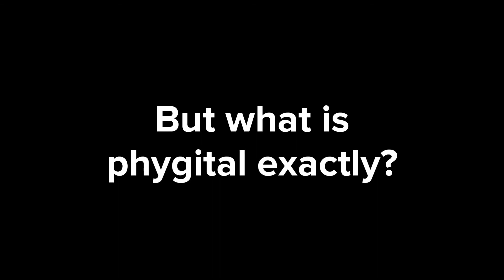What Is a Phygital Experience and How Can It Improve the Accessibility of Your Venue?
Whatever your venue may be, phygital experiences can help it be more accessible for people with disabilities.

They're the perfect combination between physical equipment and digital solutions.

Depending on the building, it can be extremely costly to refurbish it to make it accessible. That's where phygital experiences step in: they add a little extra to your venue. And for people with disabilities, this can represent an easy access to services and information.

They can make a difference and foster inclusion.

Discover more about phygital and what it can do for your venue in our article